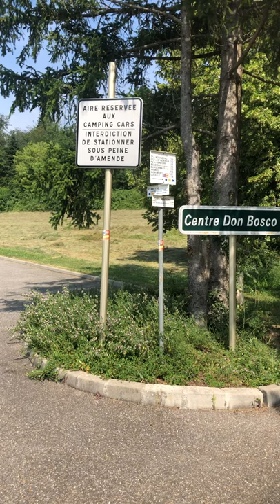Ferrette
Fabulous aire    Long walk to a great town  services out of order at time of visit  but dump facilities ok will definitely return here